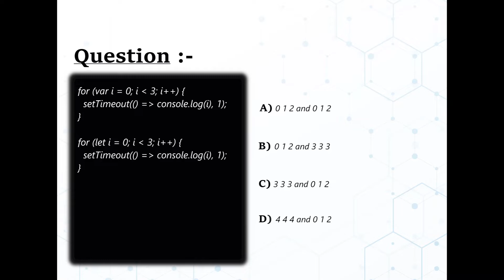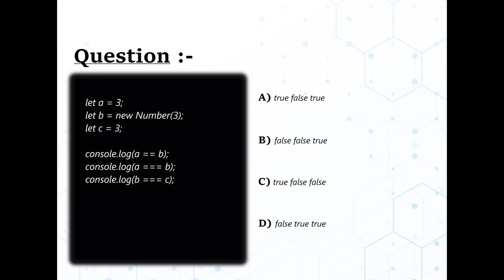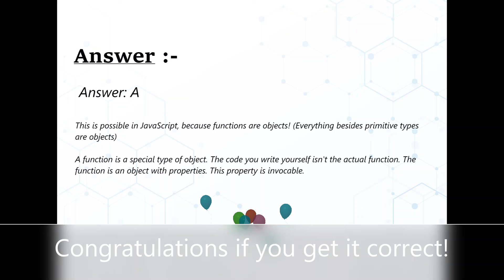JavaScript - What's The Output #1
JavaScript multiple choice questions. From basic to advanced. Test how well you know JavaScript, refresh your knowledge, or prepare for your coding interview!